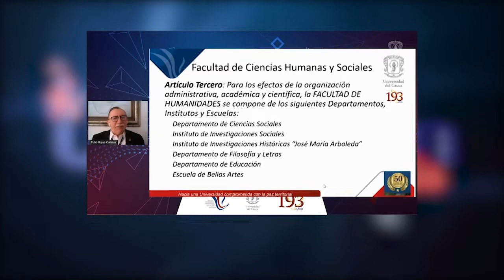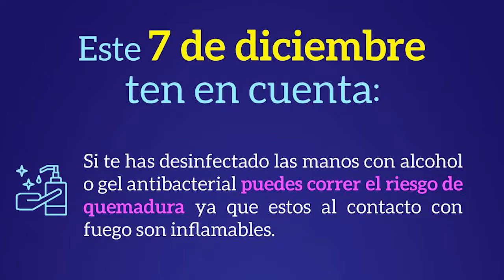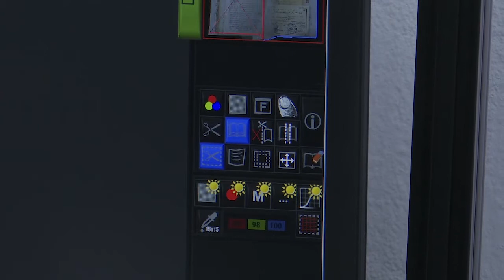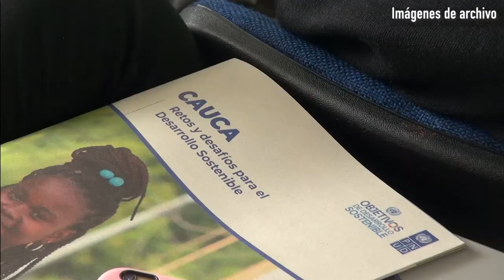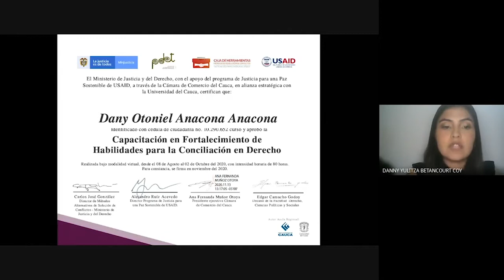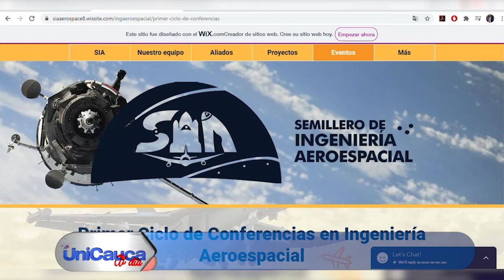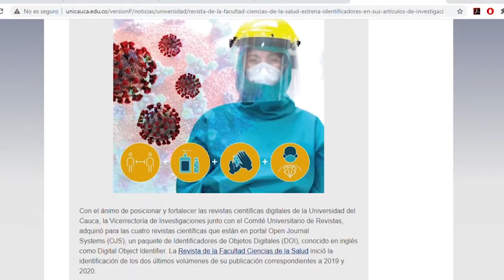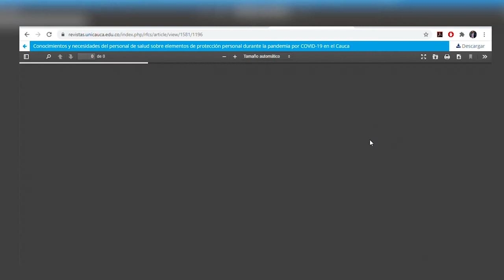Unicauca al día diciembre 11 de 2020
Ciencias Humanas y Sociales cumple 50 años de labores en la Universidad del Cauca.
La Fundación Mariana Hoyos de Gutiérrez y la Universidad del Cauca crean una alianza de excelencia educativa.
El Sistema Universitario de la Vicerrectoría de Cultura y Bienestar le aporta a la Paz Territorial.
Archivo Histórico de la Universidad del Cauca cuenta con un escáner de última tecnología para digitalizar documentos.
La Universidad del Cauca promueve el acceso a la justicia en las zonas más afectadas por el conflicto armado en el Cauca.
Universidad del Cauca culminó con éxito la capacitación, en fortalecimiento de habilidades para la conciliación en derecho.
Semilleros de Investigación de Unicauca realizaron el Primer Ciclo de Conferencias de Ingeniería Aeroespacial.
Revista de la Facultad Ciencias de la Salud estrena identificadores en sus artículos de investigación.
Egresados llevaron a cabo Feria virtual de Emprendimiento.
Magistral concierto de Flauta Traversa presentó unicaucano.
Músicos unicaucanos realizaron Segunda Residencia Orquestal.
Esto es Unicauca al día, bienvenidos.